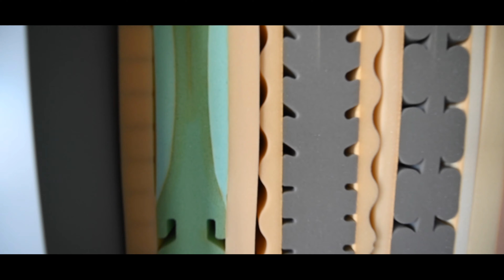Import-Export Turquie 🇹🇷 | Je Visite une Entreprise en Turquie | Entrepreneur Français 🇫🇷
Je suis en Turquie pour une mission de sourcing import-export.
Dans cette vidéo je me rends chez un fabricant de matelas et matières premières.

⭐️ J’ai mis en place l’Uppercut pour mes contacts privés, j’envoie chaque matin ta dose quotidienne de motivation sans filtre

 ▬▬▬▬▬▬▬▬▬▬▬ MES FORMATIONS ▬▬▬▬▬▬▬▬▬▬▬

▬▬▬▬▬▬▬▬▬  COACHING/CONSULTING ▬▬▬▬▬▬▬▬▬

▬▬▬▬▬▬▬▬▬ CLUB ÉLITE GITC ▬▬▬▬▬▬▬▬▬

▬▬▬▬▬▬▬▬▬  STAGE EN CHINE  ▬▬▬▬▬▬▬▬▬

▬▬▬▬▬▬▬ LES ARTICLES DE PRESSES ▬▬▬▬▬▬▬▬▬▬▬